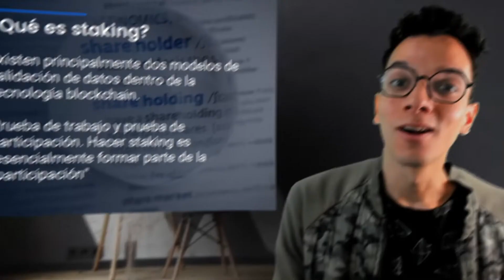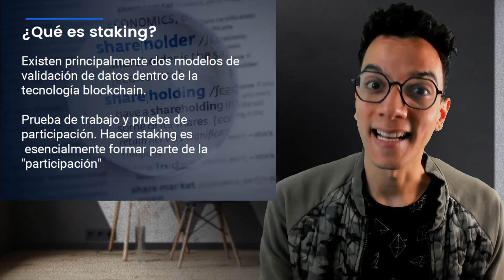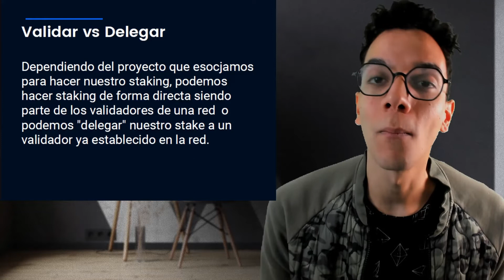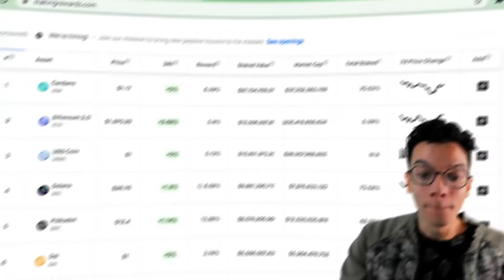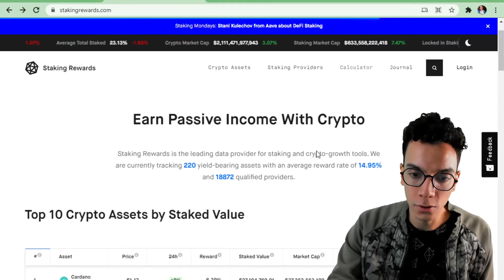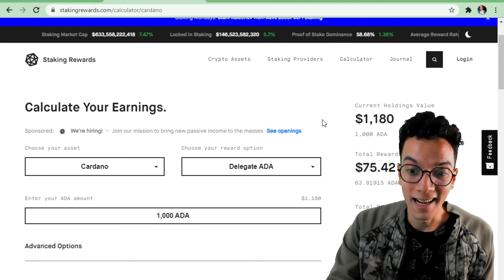🔥 QUÉ ES STAKING: Las 3 Mejores Opciones para hacer STAKING 2021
¿Qué es staking? ¿Cómo generar ingresos en criptomonedas? Te explicamos cómo funcionan los ingresos pasivos en criptomonedas.

Existen diferentes opciones para hacer staking de nuestras criptomonedas, entre ellas staking en binance, staking en polkadot o staking en ethereum, pero... ¿Cuál es realmente la mejor opción?

Encontrarás un regalo en el primer comentario 🎁.

¿Quieres obtener información valiosa como está? Únete a la MasterClass en vivo gratuita que realizamos todas las semanas

Conéctate con la mejor comunidad de Traders

Advertencia de riesgo:
Por favor, recuerda que el Trading es una actividad que pone en riesgo tu dinero y antes de hacerlo debes entender y aceptar los riesgos que eso supone. Entre el 90% y el 95% de las personas que comienzan en el Trading pierden su dinero. AlphaProAcademy.com no ofrece recomendaciones sobre Inversión ni sobre compra o venta de acciones ni de ningún activo financiero. AlphaProAcademy.com no se responsabiliza de la información mostrada por la plataforma de Trading usada en los vídeos ni de los fallos que la misma pudiera cometer.
AlphaProAcademy.com es una web que ofrece información sobre los mercados financieros y Criptodivisas - información de la que no nos responsabilizamos si tuviera algún error - además de publicar cursos de Trading que nos parezcan de calidad e interesantes para nuestros lectores.
Es posible que la información mostrada en AlphaProAcademy.com contenga errores. Usamos fuentes de información de distintos proveedores por lo que no nos podemos hacer responsables de los errores contenidos en dicha información. Estos vídeos son solo para fines educativos.

0:00 Intro
0:22 ¿Qué es staking de criptomonedas?
1:30 Staking, delegar vs validar
2:31 staking ejemplos
3:43 staking rewards